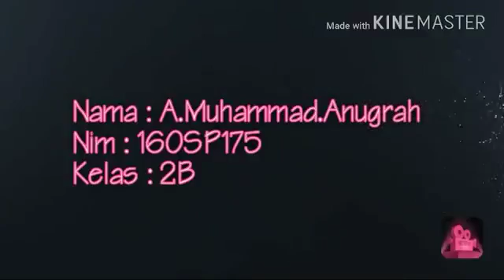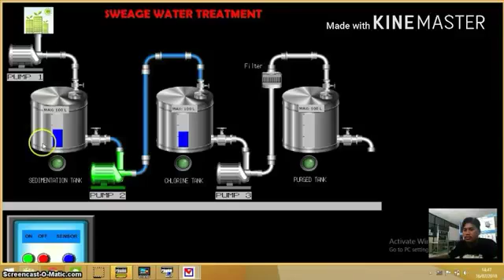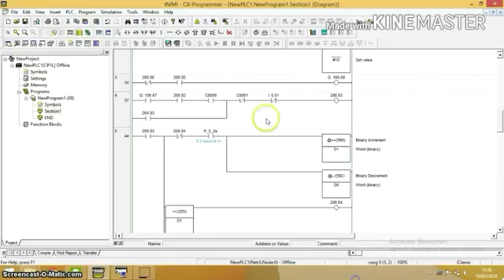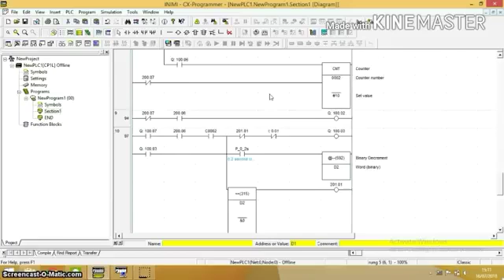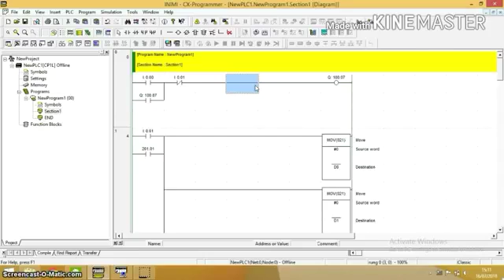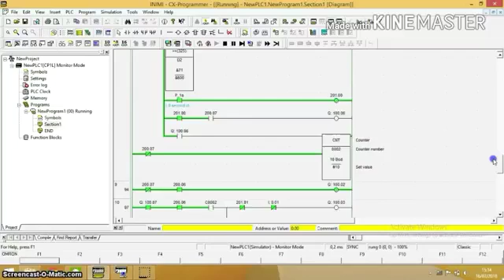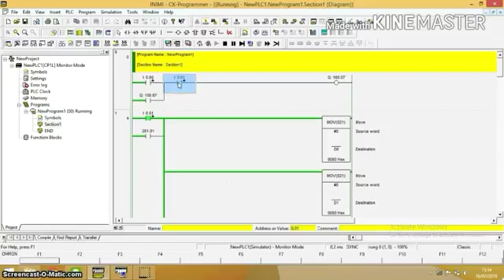ANDI M ANUGERAH - Sewage Water Treatment